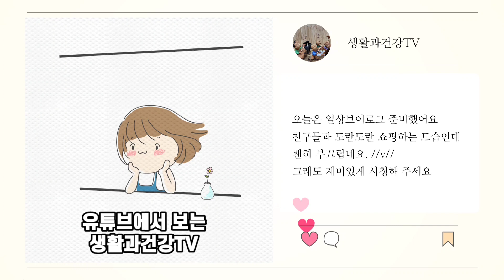생활과건강TV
유튜브에서 만나는
일상에서 일어나는 일
건강관련 이야기 등을 소개 합니다
소셜아찌가 만들어 갑니다.